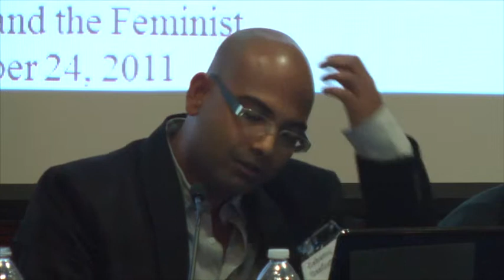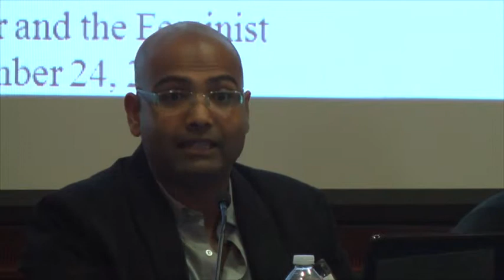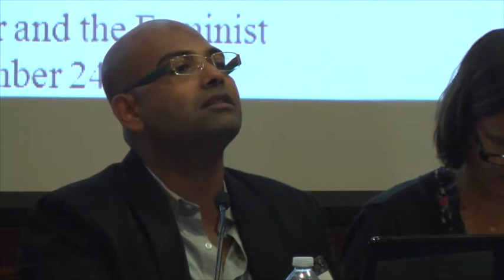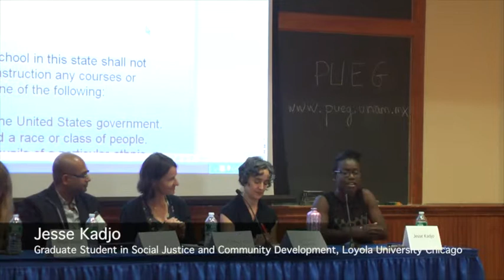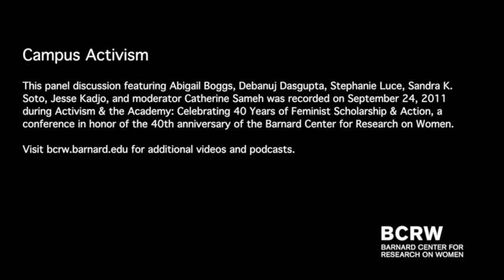Campus Activism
This panel discussion featuring Abigail Boggs, Debanuj Dasgupta, Stephanie Luce, Sandra K.
Soto, Jesse Kadjo, and moderator Catherine Sameh was recorded on September 24, 2011
during Activism & the Academy: Celebrating 40 Years of Feminist Scholarship & Action, a
conference in honor of the 40th anniversary of the Barnard Center for Research on Women.